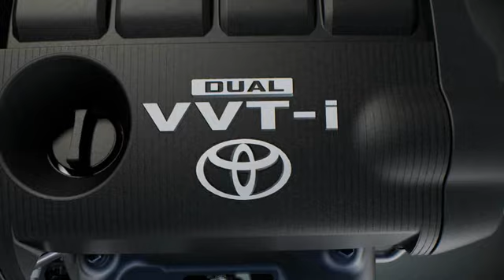Toyota 1AR-FE Animation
As per the title.